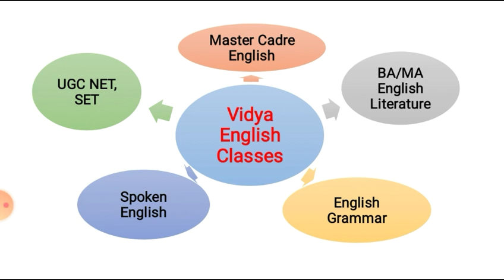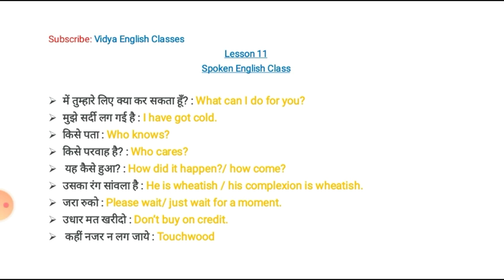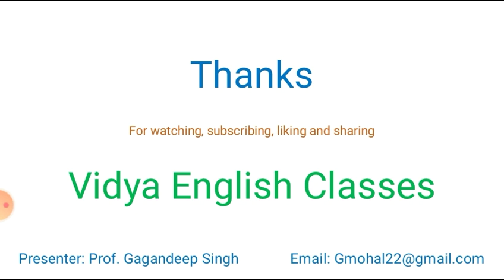Lesson: 11 Spoken English free online course (अब बस 5 मिंट में फर्राटेदार अंग्रेजी बोलना सीखे ).